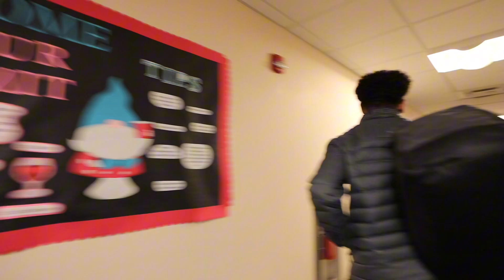We Went To the Craziest College Party…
We went to one of the craziest college parties ever!! I thank you guys so much for watching hopefully we can travel to more colleges and film more content in the future!!

(EVERYONE IN THIS VIDEO IS 21+)

Have a great day love y’all!!!